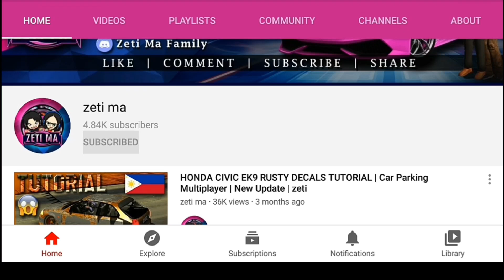Mazda MX5 Miata Handling Test | Car Parking Multiplayer New Update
New Mazda MX5 Miata
New Cars
New Bodykits
New Feature
New Icon
New Nissan Skyline GTR R32
New Audi

UNLOCKED ALL
FREE COINS
FREE RIMS
FREE CLOTHING
FREE MONEY
FREE BODYKITS
FREE CARS
NEW OFFICIAL PHOTO IN PLAYSTORE AND APPSTORE
NEW CAR

100% WORKING WITHOUT GAME GUARDIAN
New Update
New Version

NEW UPDATE
NEW VERSION
NEW CARS
NEW CHARACTERS
NEW MAPS
CAR PARKING NEW UPDATE
New Version 4.8.5.5
Car Parking Multiplayer
Olzhass Games
Tassimov